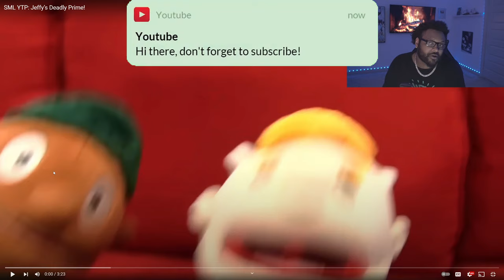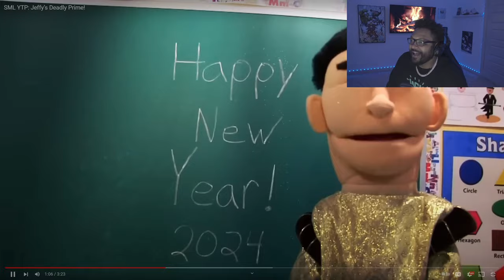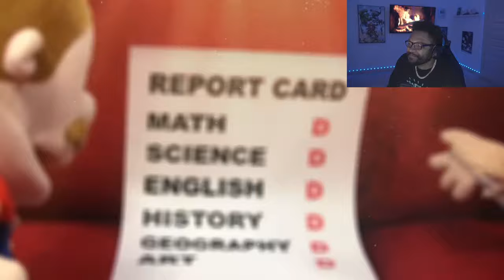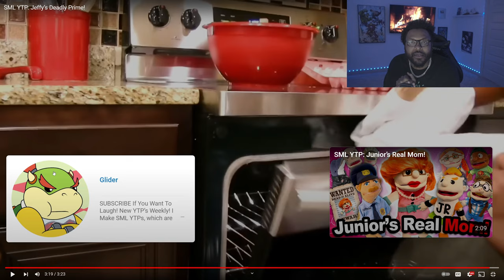Glider - SML YTP: Jeffy’s Deadly Prime! *REACTION*